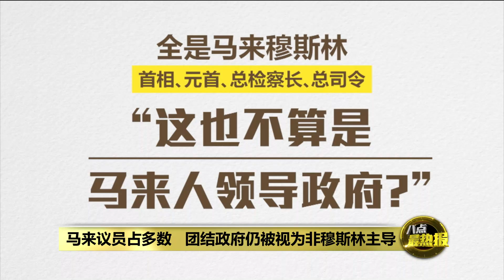只有马来人能领导 政府好坏由族群人数决定? | 八点最热报 05/06/2023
安华领导的团结政府上台以来，国盟特别是伊党就一直没有停过地抨击，由非穆斯林主导的希盟不适合执政，这样的政府不会稳固。在首相安华几天前反击说，一个政府好不好，并不是取决于马来议员的人数，而是取决于所实施的政策后，伊党主席哈迪阿旺昨天又在面子书贴文反驳，说安华这样的言论是错误的，与先知穆罕默德的榜样相矛盾，还坚持只有马来穆斯林政党才能领导和统治包括给穆斯林在内的多元社会。